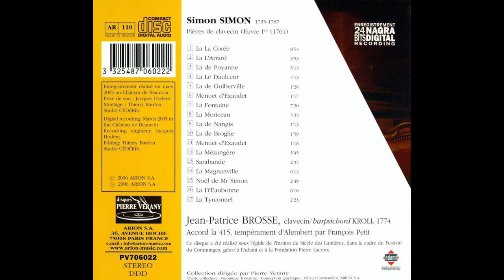𝐒𝐢𝐦𝐨𝐧 𝐒𝐢𝐦𝐨𝐧 • 𝐏𝐢𝐞𝐜𝐞𝐬 𝐃𝐞 𝐂𝐥𝐚𝐯𝐞𝐜𝐢𝐧, 𝐎𝐩.𝟏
Pièces De Clavecin, Op.1 - Jean-Patrice Brosse, Harpsichord - Simon Simon, Composer (French, 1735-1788)

1. La La Coree 0:00
2. La L'Arrard 9:00
3. La de Poyanne 12:52
4. La Le Daulceur 18:06
5. La de Guiberville 22:19
6. Menuet d'Exaudet 23:46
7. La Fontaine 25:03
8. La Moriceau 32:23
9. La de Nangis 37:57
10. La de Broglie 39:09
11. Menuet d'Exaudet 41:10
12. La Mezangere 42:28
13. Sarabande 48:13
14. La Magnanville 50:49
15. Noel de Mr Simon 57:01
16. La D'Eaubonne 59:50
17. La Tyrconnel 1:06:06